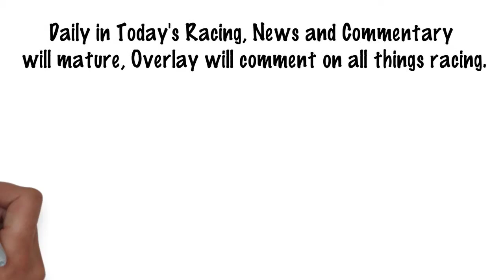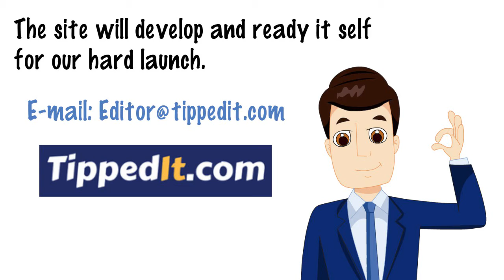duers25x v2 1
Horse Racing web site soft launch.